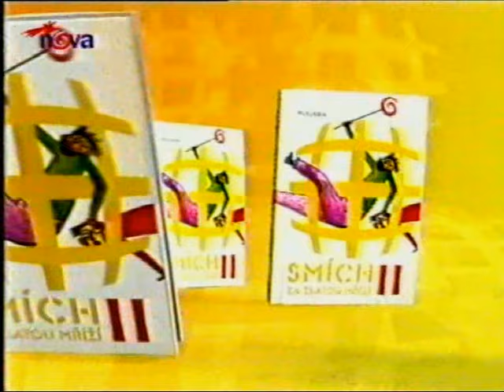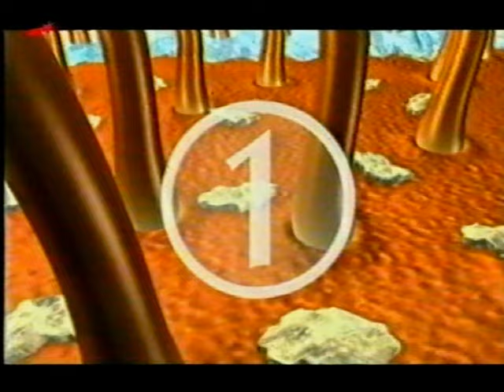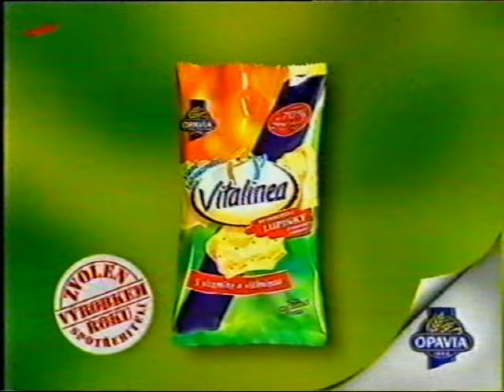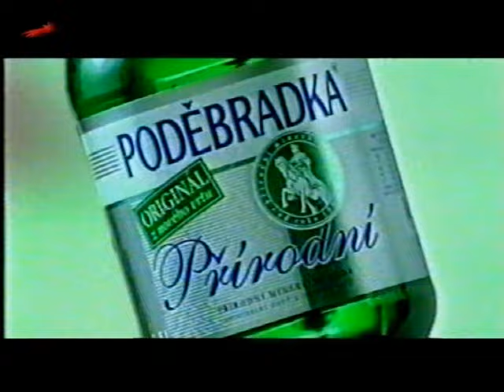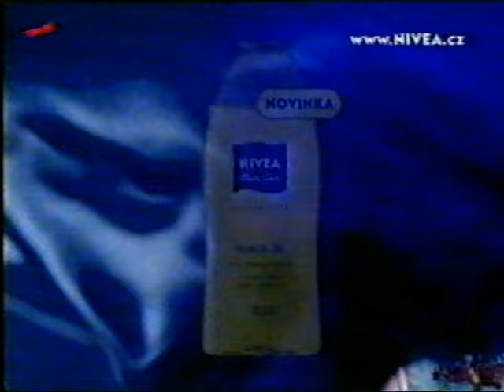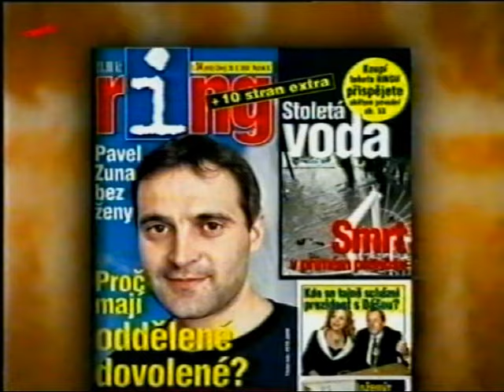19.8.2002 - TV Nova - reklamy, upoutávky, právě dnes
0:00 - Za okamžik - Tele Tele
0:13 - upoutávky - Anastázie, Zlatá mříž, časopis Ano
2:09 - znělka reklamy - Rey Koranteng
2:14 - reklamy - Oskar, Palmolive, Hellmann's, Head and Shoulders, Pedigree, Old Spice, Vitalinea, Huggies, Knorr, Lady Speed Stick, T-Mobile, Radox, T-Mobile, Poděbradka
7:36 - znělka reklamy
7:39 - Tele Tele - předěl
7:45 - znělka reklamy - Zuzana Norisová
7:51 - reklamy - Eurotel, Winterfresh, Nivea, Orion Delissa, film Prostě sexy, Jihlavanka, časopis Ring, Vitana Bistro
10:47 - znělka reklamy
10:50 - Za chvíli - Žoldák
11:08 - upoutávky - září na nově, Mash
12:51 - za okamžik - Žoldák, upoutávka - září na nově
14:19 - Právě dnes - moderuje - Lucie Alexová
16:59 - znělka reklamy
17:04 - reklamy - Dove, Škoda, Tatranky, T-Mobile,
19:05 - znělka reklamy